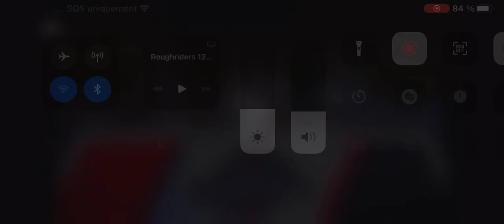Roughriders Vs Alouettes